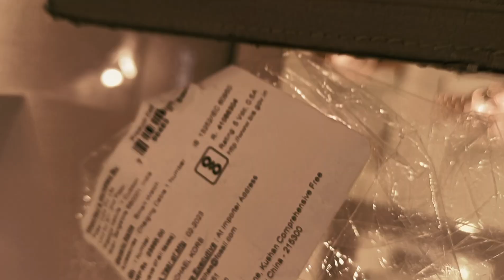Anniversary surprise 💝dailylife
support kijiye friends